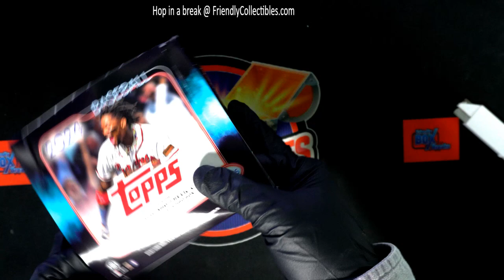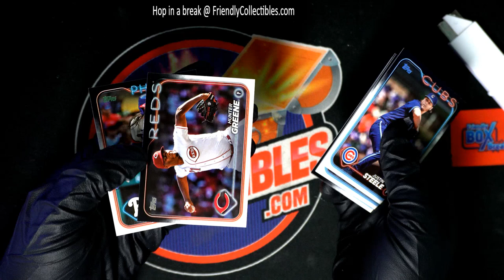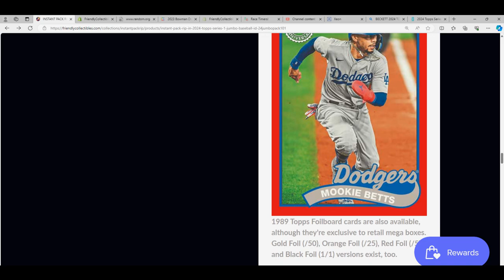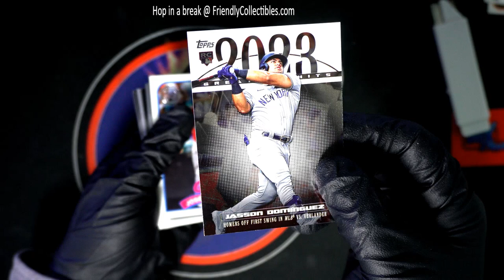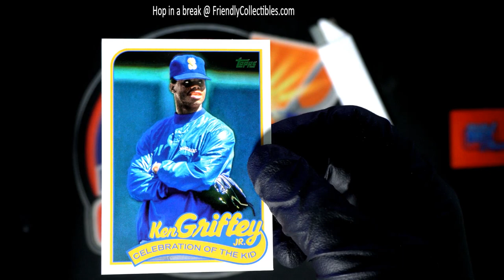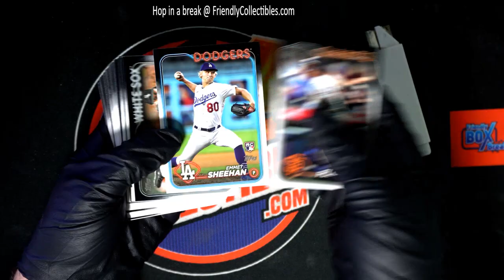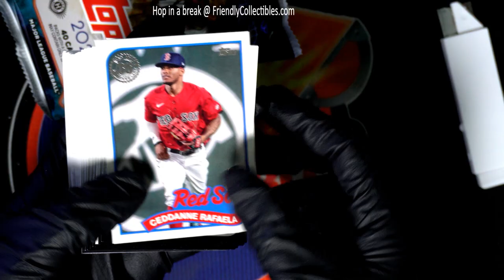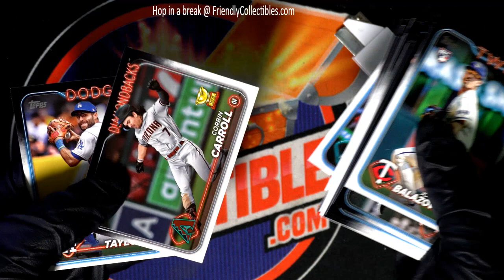2024 TOPPS SERIES 1!!